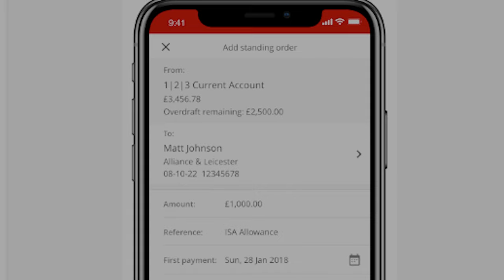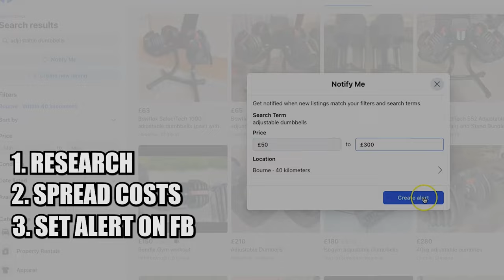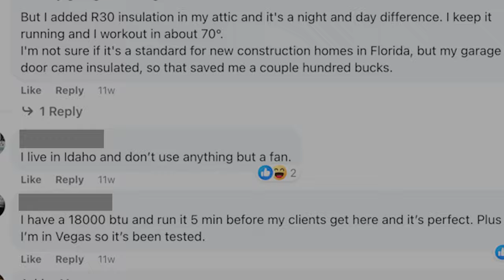Don't Build a Home Gym Unless You Can HANDLE These 5 Things!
Seriously... I mean it! Don't build a home gym unless you can handle these 5 common mistakes that most people make.

Check out my challenge to build a home gym for under $1k in 24 hours

0:00 Before and after I could handle this...
0:47 If you don’t have this… don’t bother
2:47 Screw buy once, cry once!
4:39 Eggs vs candy cane
6:02 Jacked vs stay the same
7:13 My Mum's favorite phrase